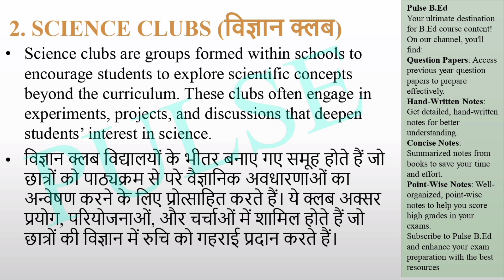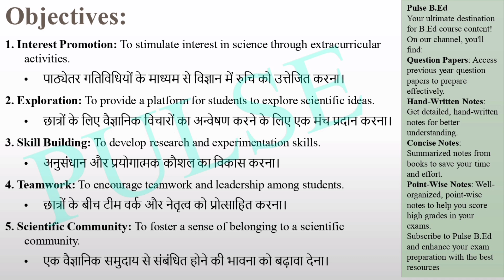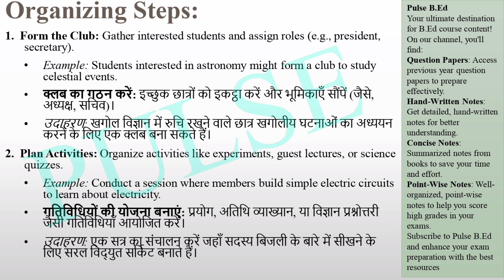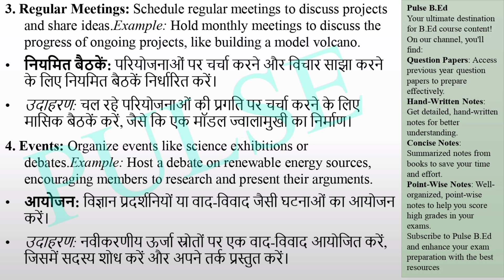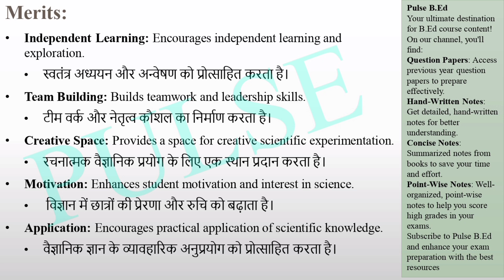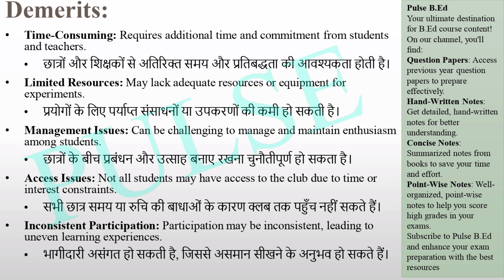Science Clubs -Activity Approaches & Non-Formal Methods of Teaching Physical Sciences | B.Ed 2nd Sem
In this video, we explore the role of Science Clubs in enhancing learning through activity approaches and non-formal methods of teaching physical sciences. Perfect for B.Ed 2nd semester students, this video provides detailed notes in both Hindi and English, highlighting how science clubs can foster interest and deeper understanding of scientific concepts. Watch to learn how to effectively incorporate science clubs into your teaching practice!